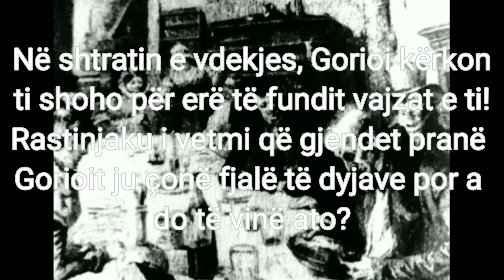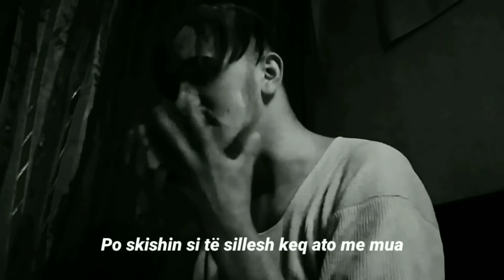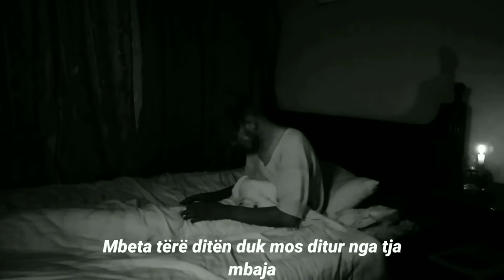VDEKJA E GORIOIT(Dramë)/Honore dë Balzak